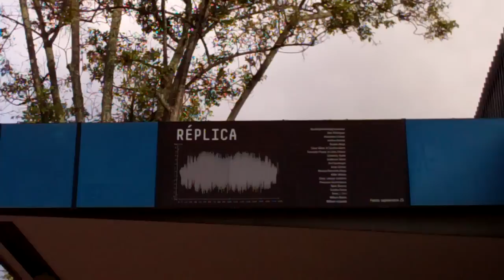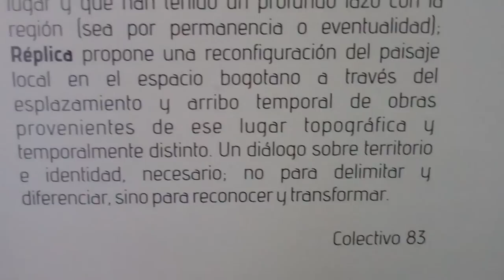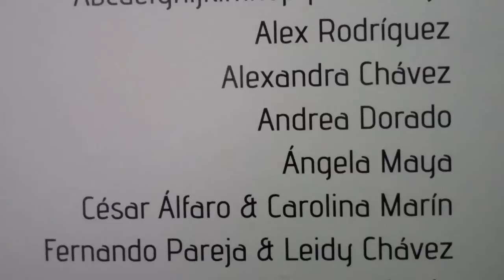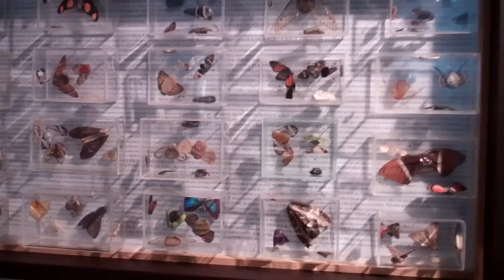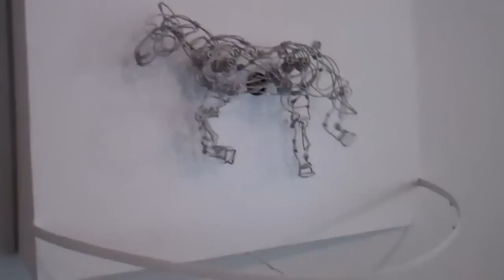REPLICA COLOMBO AMERICANO BOGOTA 2014.